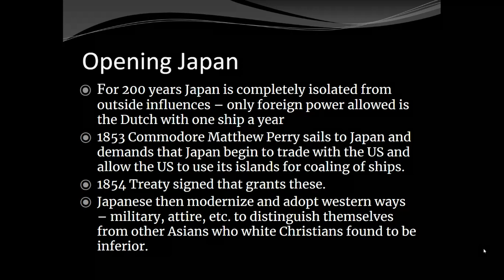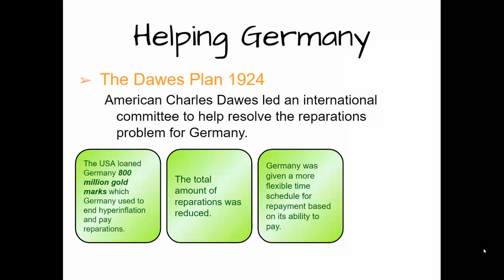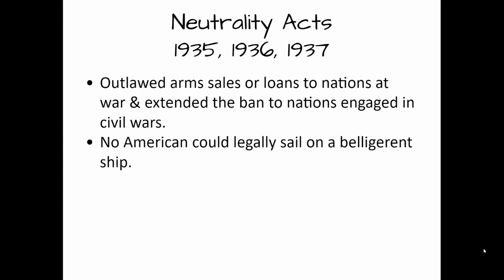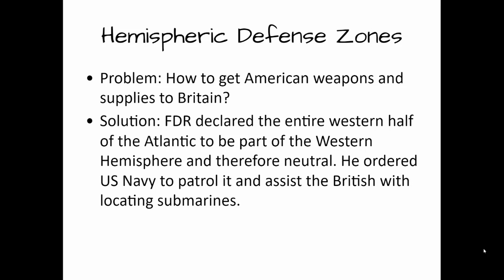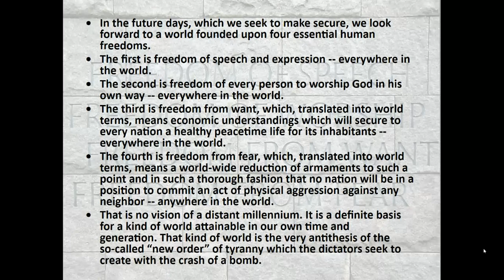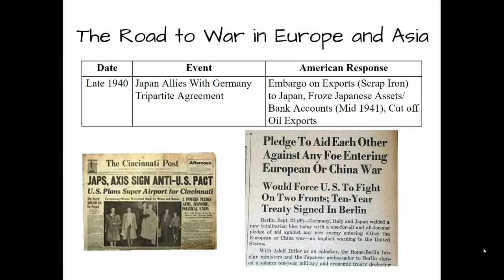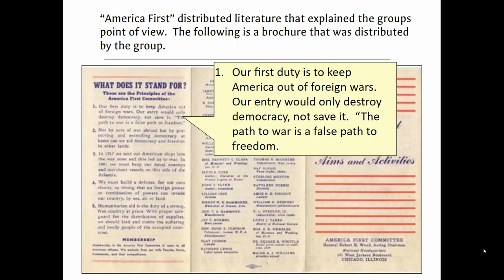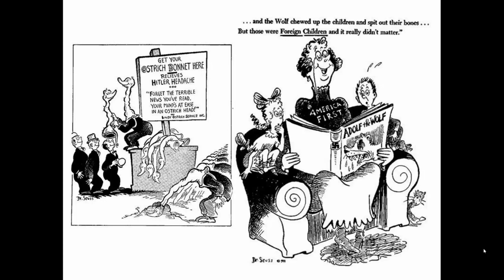From Peace to Pearl Harbor